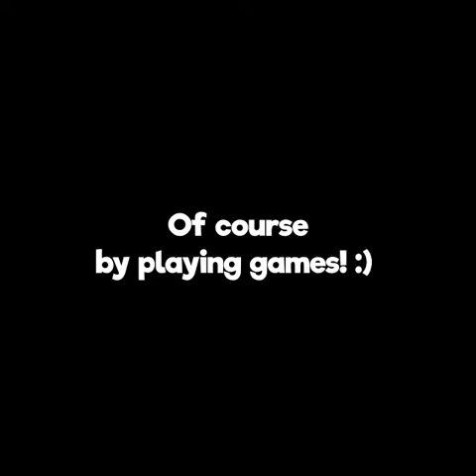BeatSaber - Firestarter Expert+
yeah I know it's not a high score, but one thing! I have half a kilo of weights on each wrist - this is a super hard level! :D